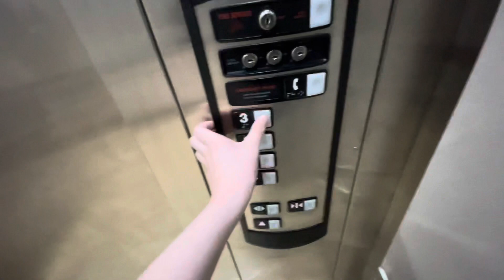FAIL! 2002 Schindler 330A Hydraulic Elevator | Union Pacific Depot | Cheyenne, WY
This is the elevator at the Union Pacific Depot in Cheyenne, WY. All the floors were locked off.

Interlock Date:
May 2002